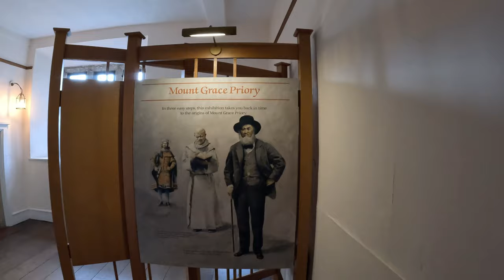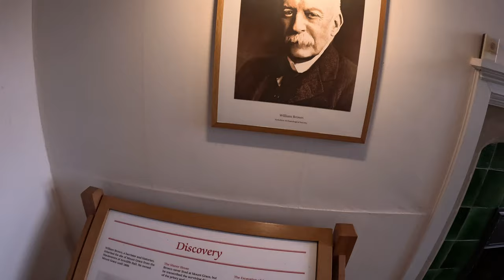MOUNT GRACE PRIORY | THE BEST preserved North Yorkshire Carthusian Monastery | Walking Tour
Mount Grace Priory is a historic and well-preserved Carthusian monastery located near the village of Osmotherley in North Yorkshire, England. Founded in 1398 by Thomas Holland, the 1st Duke of Surrey, the priory is renowned for its unique and rare layout, characteristic of the Carthusian order.

Unlike traditional monastic structures, Mount Grace consists of a series of small, individually enclosed cells, each with its own garden, providing a contemplative and solitary lifestyle for the monks.

The priory's buildings, although partially in ruins, showcase a remarkable example of medieval architecture. Visitors can explore the reconstructed monk's cell, experience the tranquil atmosphere of the gardens, and marvel at the well-preserved Chapter House.
Hope you join us next time on our adventures. We hope to see you on our next adventure!